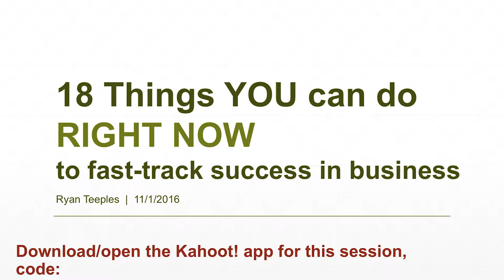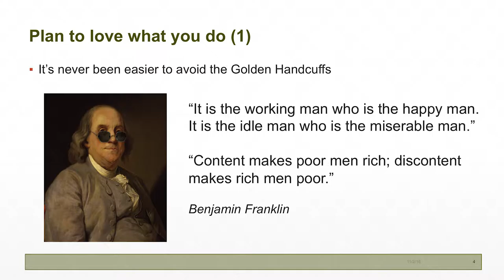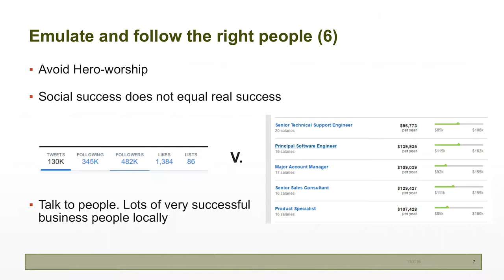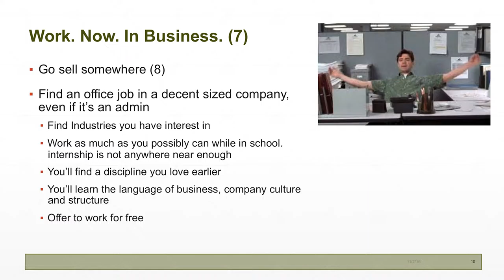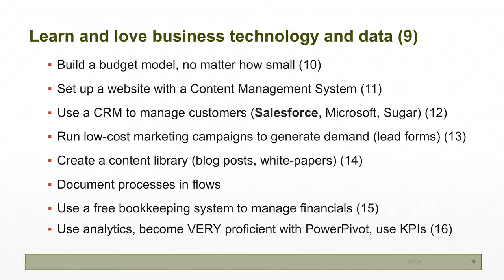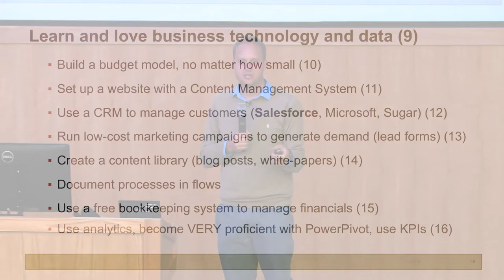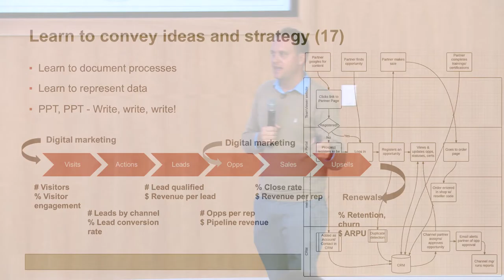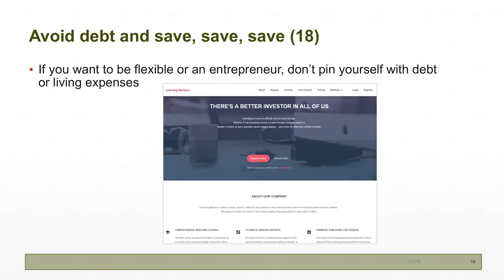UVU: Entrepreneurship Lecture - Ryan Teeples